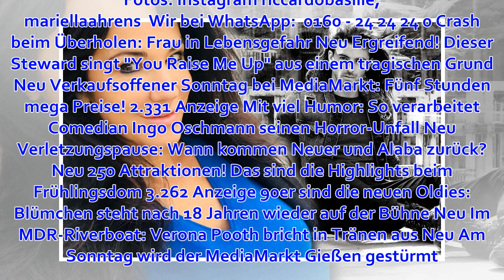Mariella Ahrens im Liebesglück? Ihr angeblicher Neuer von Sky ist 22 Jahre jünger!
Gänsehaut-Moment bei Goldener Kamera: Greta Thunbergs flammender Appell an die Promis Top Meine Meinung: Die Sommerzeit muss endlich weg! Top MediaMarkt haut diese Geräte am Sonntag mega günstig raus! 4.531 Anzeige Sie ist die Tochter eines berühmten Rappe...